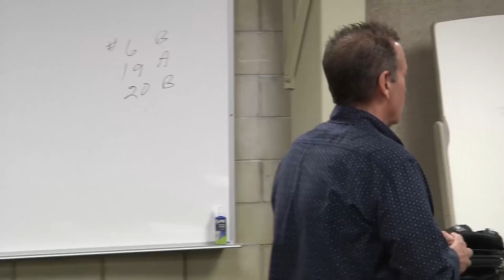A retired fire fighter talks about dealing with life's difficulties.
John Cagno a retired firefighter who has overcome serious injuries discusses how to overcome life's difficulties during a meeting of the CCRI Psychology Club.